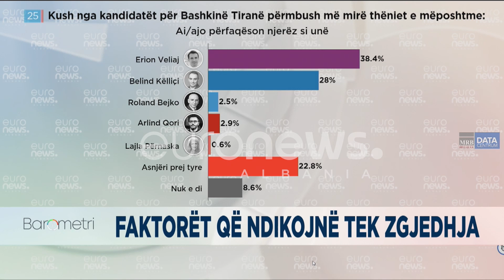Kush është më i ndershëm dhe më i fortë? Veliaj VS Këlliçi